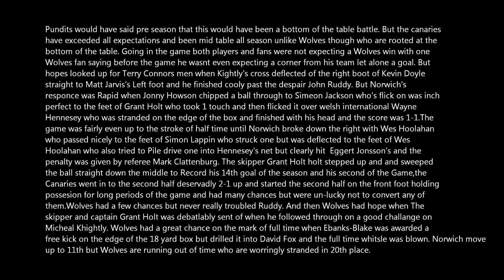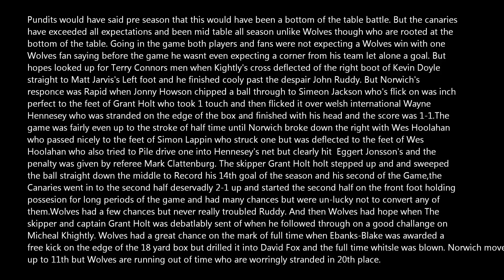Norwich v Wolves Analysis + Photos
Norwich v Wolves 24th march 2012
Final Score Norwich 2-1 Wolves
Speak to you next time
For now , PEACE OUT
Thank you to Machinima sound for permission of letting me use their music